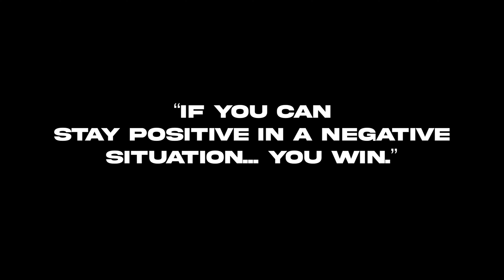Finding Peace | CINEMATIC VLOG | Vlog #11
Lately, I've been Soul Searching & finding my Ultimate Level of Peace. The Journey has been great so far, but I still got a long way to go.

Also, be sure to tell a friend who knows a friend about this channel. More heat otw! Show me love and I’ll show you more love.